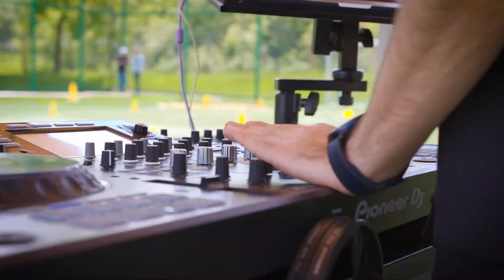Azərikard ailəsi növbəti "Teambuilding"-ni keçirmişdir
"Teambuilding"-ni keçirmişdir.